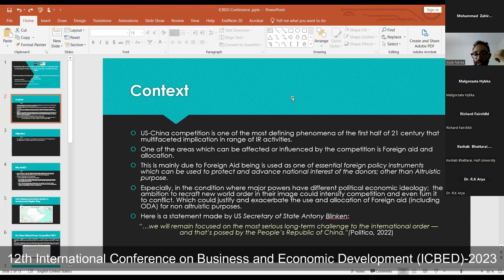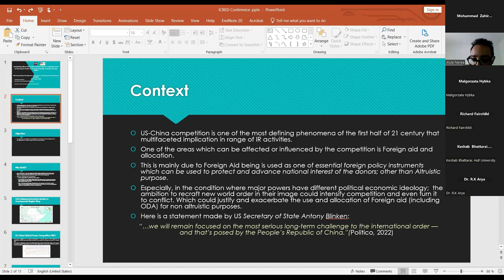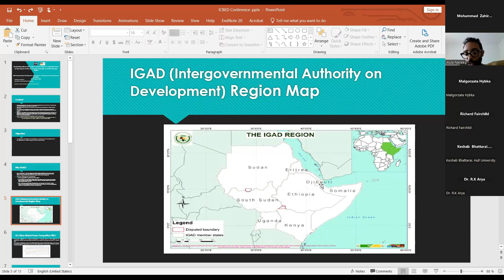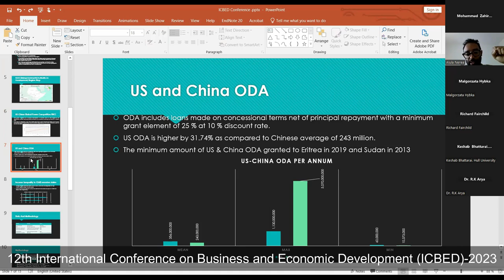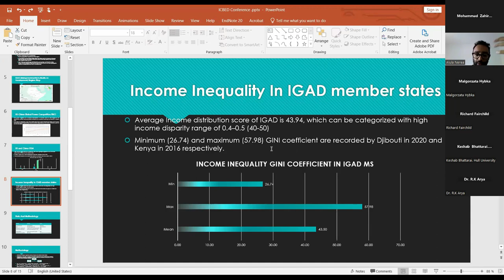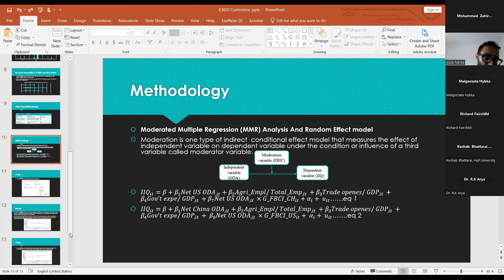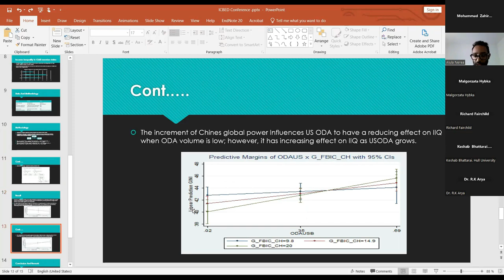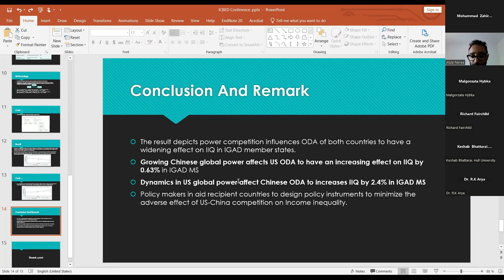Presenter: Alula Nerea Geberemeskel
PRESENTATIONS
Alula Nerea Geberemeskel; Maruf Mohammad Sirajum Monir, Nicoleta-Elena Cristea
Bucharest University of Economic Studies, Bucharest, Romania

Title: The moderating effect of US-China’s global influence capacity power on the impact of official development assistance on income inequality in IGAD Member States

12th International Conference on Business and Economic Development (ICBED) 2023